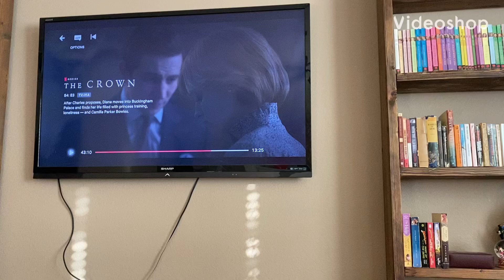Night Routine With 8 Month Old Baby | Relaxing Realistic Reborn Doll Roleplay ✨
Willow and I were just hanging out when she drifted to sleep. It must be time to put this sleepy baby to bed for the night 🌟
Yes this is a doll that looks like a real baby
It’s realborn Joseph 3 months by Chelsea at PumpkinSparklesBabies.com
Hey Dollie friends, thank you so much for your love and support!
Want a doll of your own?!
I am not a reborn doll artist but I do know a wonderful artist who always has adorable dolls for sale! Please click this link to check out my favorite artist and get a doll of your own:
I’m Kiersten, a woman in her mid-twenties who has loved dolls her whole life. I work a full time and stressful job so to beat the stress I picked up YouTubing and it’s been a blast! No, I don’t think dolls are real.
No one should outgrow joy or having fun. Don’t put an age limit on joy or you’ll live a sad life.
Please be kind! If you are not kind in the comments your comment may be deleted, you may be banned from commenting, or someone may tell you to knock the behavior off. It is not bullying for someone to ask you to not be rude nor is it bullying for you to be prevented from commenting after being hateful.
Thanks again guys! I love you all so much
Willow e eu estávamos apenas saindo quando ela começou a dormir. Deve ser hora de colocar esse bebê sonolento na cama esta noite 🌟
Sim, esta é uma boneca.
É o verdadeiro Joseph 3 meses de Chelsea em PumpkinSparklesBabies.com
 Olá amigos Dollie, muito obrigado pelo seu amor e apoio! Eu realmente aprecio você assistir, curtir, se inscrever e ser você mesmo!
Quer uma boneca para você ?!
Não sou uma artista de bonecas renascida, mas conheço uma artista maravilhosa que sempre tem bonecas adoráveis ​​à venda! Clique neste link para verificar meu artista favorito e obter uma boneca para você:
Eu sou Kiersten, uma mulher de vinte e poucos anos que amou bonecas a vida toda. Eu trabalho em tempo integral e um trabalho estressante, então para vencer o estresse eu peguei o YouTubing e foi uma explosão! Não, eu não acho que bonecas são reais.
Ninguém deve superar a alegria ou a diversão. Não coloque um limite de idade para a alegria ou você terá uma vida triste.
Sinta-se à vontade para me encontrar no Instagram! @ lambys_dollies
Por favor seja gentil! Se você não for gentil nos comentários, seu comentário pode ser excluído, você pode ser proibido de comentar ou alguém pode dizer para você eliminar o comportamento. Não é intimidação alguém pedir-lhe para não ser rude, nem ser intimidador para você ser impedido de comentar depois de ser odioso.
Obrigado novamente pessoal! Eu amo muito todos vocês